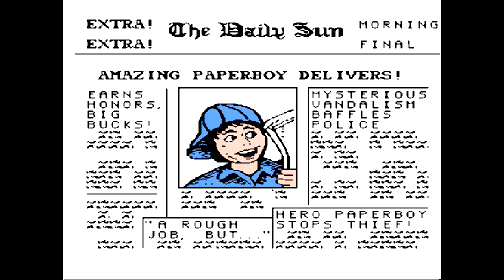Is Paperboy (NES) Worth Playing Today? - SNESdrunk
Still one of the funniest games I've ever played...